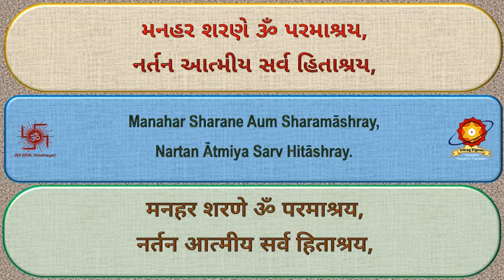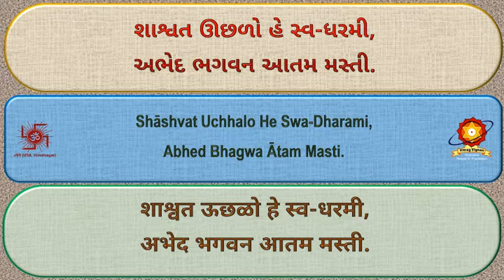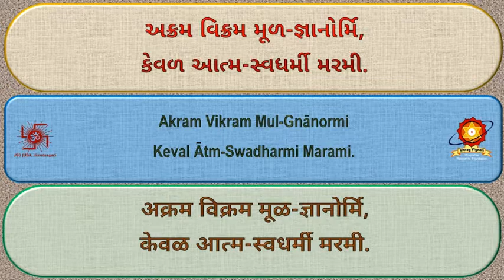Dada Chandra Kanu Trimurti